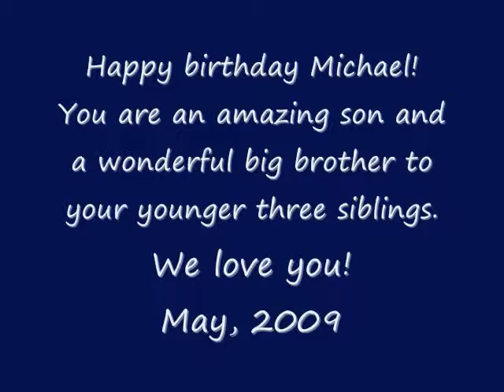Michael's 11th birthday May 09